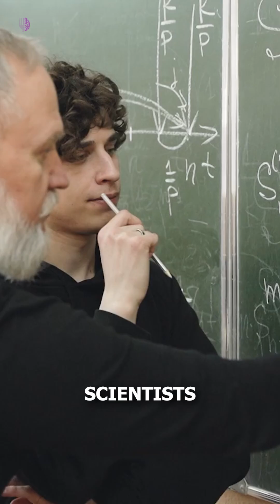What Happens to Planets Lost in Space?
Ever wonder about the lonely wanderers of the cosmos? This short video explains what rogue planets are, highlighting these planets without stars that drift alone in outer space. Delve into the science behind these space wanderers and uncover fascinating space facts and space mysteries.